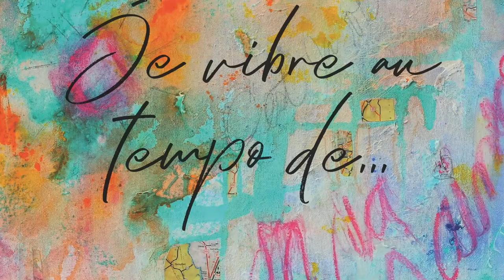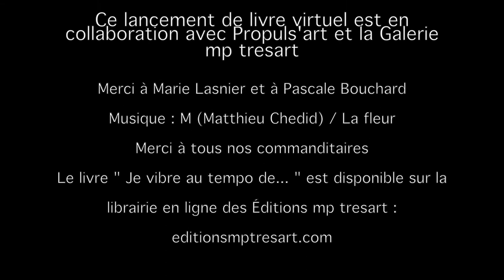Rencontre avec Marie Lasnier dans le cadre du Lancement du livre " Je vibre au tempo de... "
Vingt-neuvième capsule vidéo le 2 août 2020 (29/45)
Poète : Marie Lasnier
Artiste : Pascale Bouchard
Coordonnatrice : Mélanie Poirier